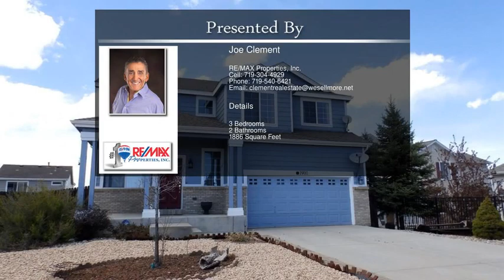1901 Tee Post Lane Colorado Springs CO 80951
1901 Tee Post Lane  Colorado Springs CO 80951

Situated on a cul-de-sac with Pikes Peak views!  Don't miss out on this spacious 2-story home with wood laminate flooring on the main level boasting a formal living room and a family room separated by a dual sided fireplace. The family room is open to the kitchen with a pantry and nook with a walk-out to the landscaped backyard, perfect for summer BBQ's.  Upstairs is a large loft, a great space for an office or playroom, the master suite with private bath and 2 additional bedrooms plus a full bath.